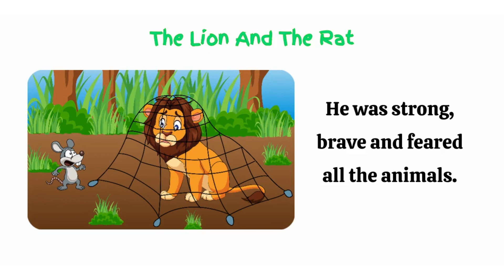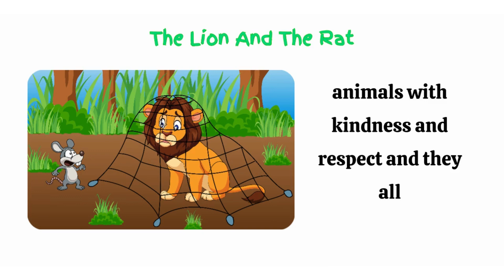The Lion and The Rat: A Short Story for Kids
Description:
In this heartwarming fable, a lion spares the life of a small rat who promises to repay him someday. When the lion is caught in a hunter's trap, the rat comes to his rescue, proving that even the smallest creature can be a hero. This story teaches children the valuable lesson that kindness and compassion can go a long way, no matter how small or big you are. Perfect as a bedtime story, this tale will entertain and inspire kids of all ages.

Hello friends,

Welcome To Storyforus,